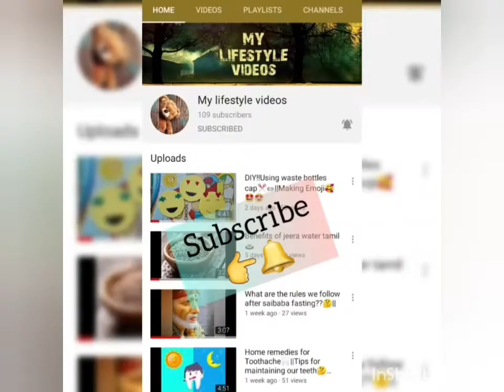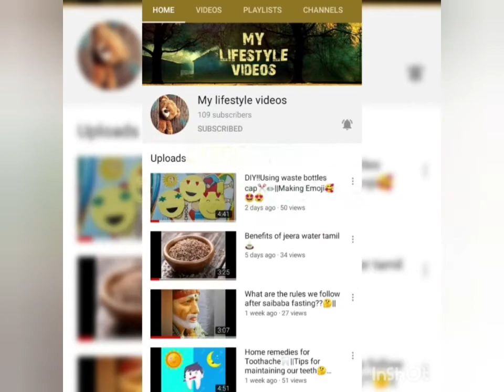Maargali kolam 2||Mylifestyle videos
Hy guys!!

Hope all r fine😊👍

Here im sharing margali kolam🌈😍
very simple..&beautiful one😍

command✍
support💪

Takecare all..😊